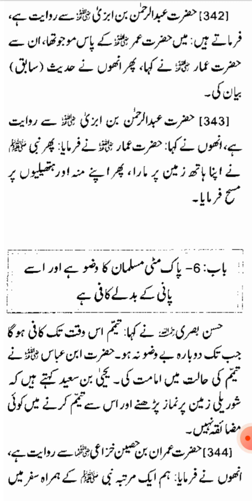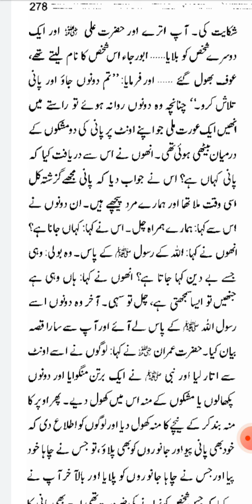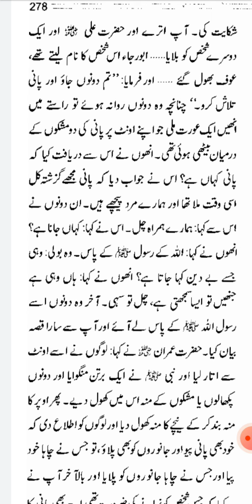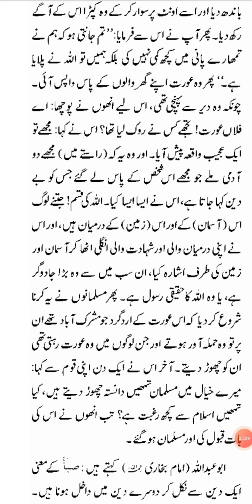sahi bukhari hadith no 344 English urdu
Sahi bukhari hadith no 344 English urdu Arabic international numbering by hayat manzoor rasta jannat ka